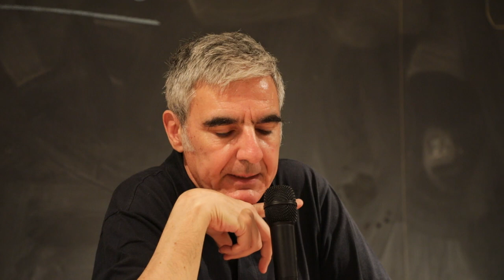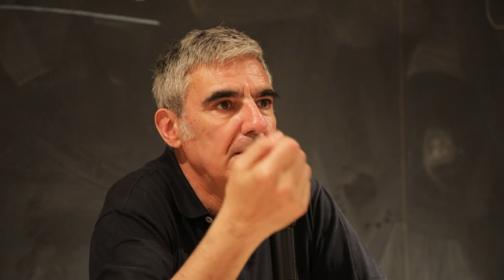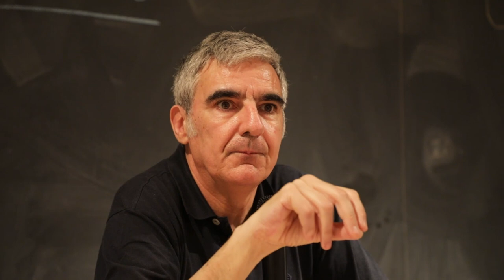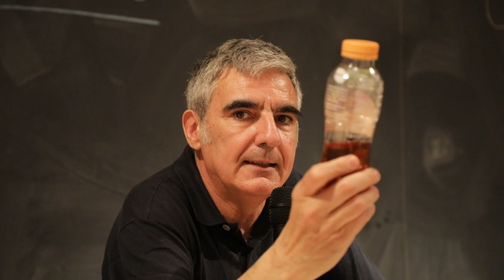Felice Cimatti | Elogio dell’intraducibilità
Per il Dizionario del Contemporaneo

Felice Cimatti | Traduzione #7
“Elogio dell’intraducibilità"
Parola a cura di Giuseppe Armogida

Sabato 8 giugno 2019 | Stanza delle Parole MACRO ASILO
Video Ⓒ Monkeys VideoLab